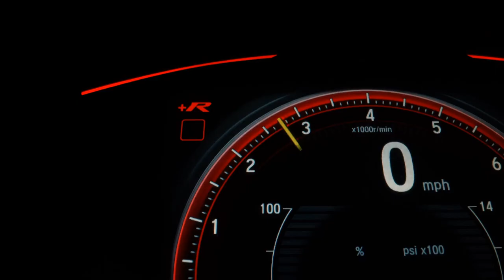HYUNDAI HB20 - 2015 - São Bernardo do Campo/SP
Veículo: HYUNDAI / HB20 1.0 COMFORT 12V
Ano: 2015/2015
Combustível: FLEX
Portas: 4 PORTAS
Câmbio: Manual
Cor: BRANCA
KM: 84.000

✅ Air Bag
✅ Alarme
✅ Ar Condicionado
✅ Direção Hidráulica
✅ Freio ABS
✅ Travas Elétricas
✅ Vidros Elétricos